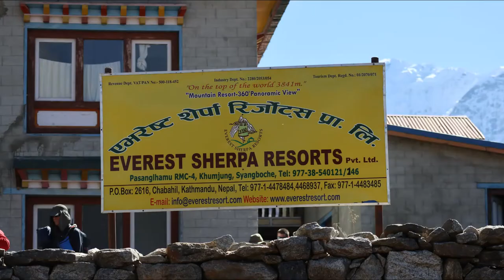Gokyo Nov 2019 Namche acclimatization , Hotel Everest View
canon M6
EF M Lens 11-22mm
acclimatization day to and from hotel everest view,
very good weather
Mt. Everest, Lhotse, Nuptse, Ama Dablam, Thamserku always around us while trekking.
And, Kongde Ri, just opposite Namche Bazar.